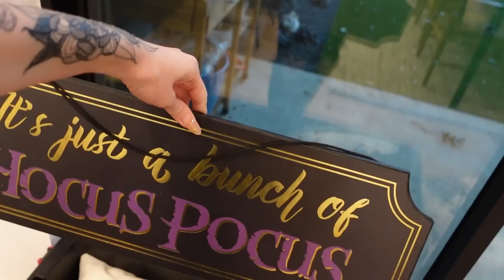What I did this Halloween Weekend!